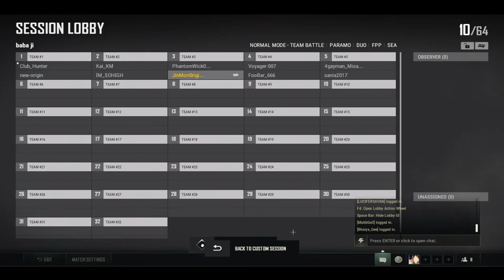PUBG PC Live Stream! INDIA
PUBG IGN: JinMoriOriginal

PC Specs:-
CPU: AMD Ryzen 5 3600 Processor
GPU: Geforce RTX 2060 Super
RAM: ADATA SPECTRIX D50 DDR4 3000Mhz 8x2(16)
Motherboard: GIGABYTE B450 Gaming X
Monitor: HP 25x 144Hz
Keyboard: Logitech G213
Mouse: Logitech G402
Headset: HyperX Cloud Stinger